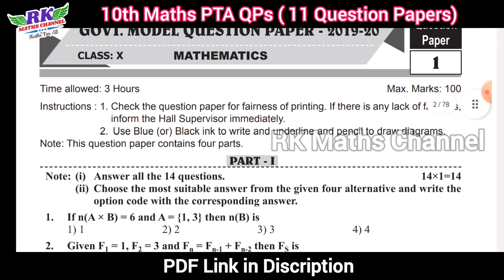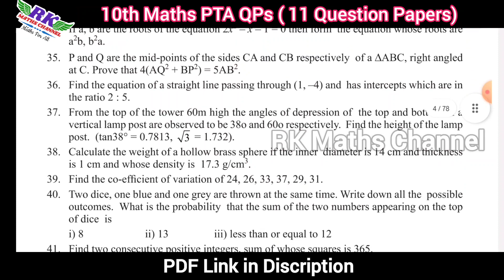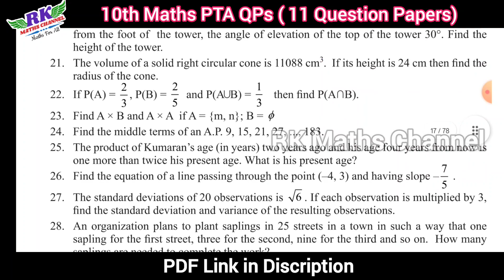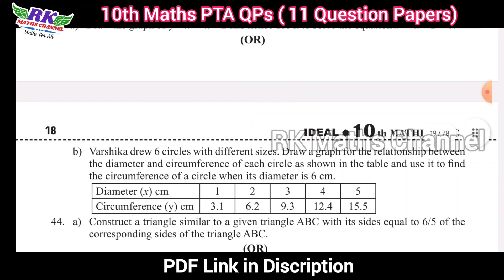TN 10th Maths|Supplementary Exam 2023|PTA Model Question Paper|11 QPs